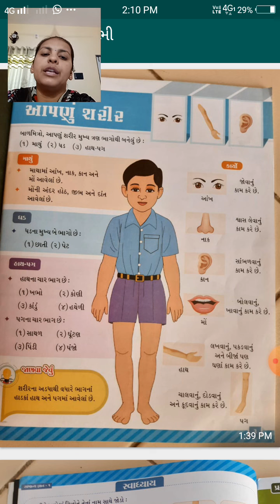Shri Taxshila vidhyalay amroli surat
Samany gnan std 1